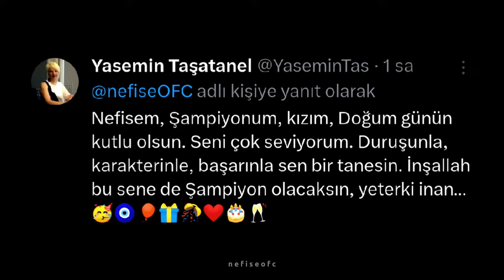iyi ki doğdun nefise karatay